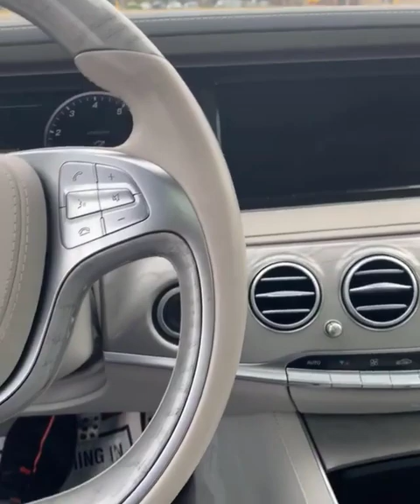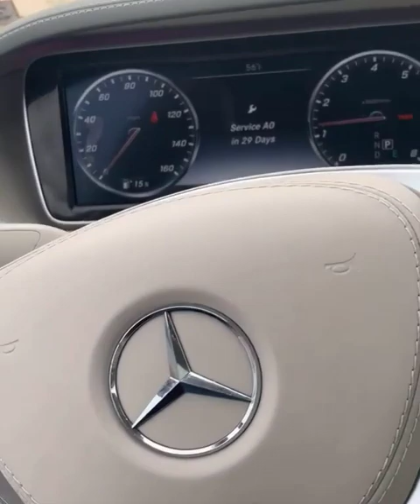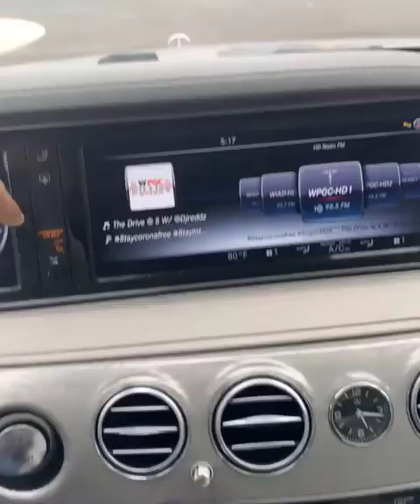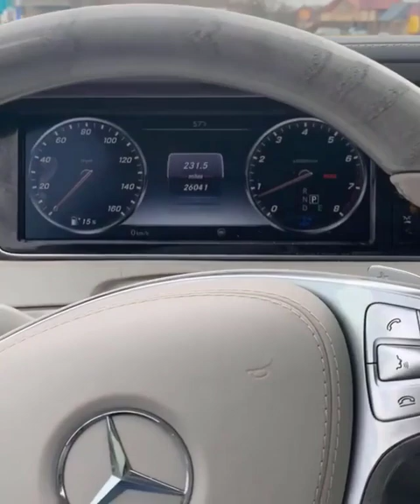معلومة مهمة جدا🚨 طريقة تركيب تشغيل بصمة بدون برمجة للمرسيدس 4 ازرار S550 AMG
تنبيه 🚨 قرار التعامل مع اي شخص بيد المشاهد القناة لا تتحمل اي مسؤلية ...شكرا للجميع 🌹
للاستفسار اكثر على حساب الانستقرام : @